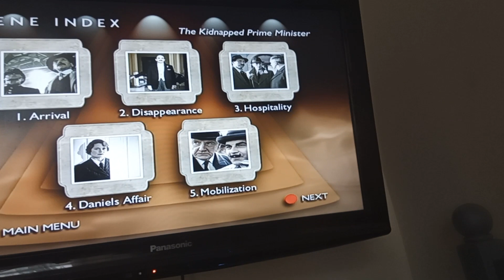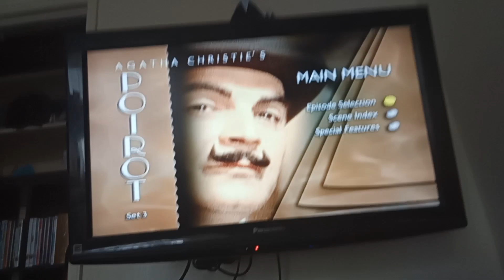prioit collectors set 3 2002 dvd menu walk-through